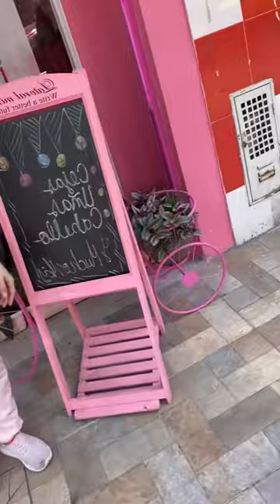Nos R0B@R0N el carro 🚗 😱😱😭😭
Le hice pensar a mi esposo que se habían llevado el carro y esta fue su reacción